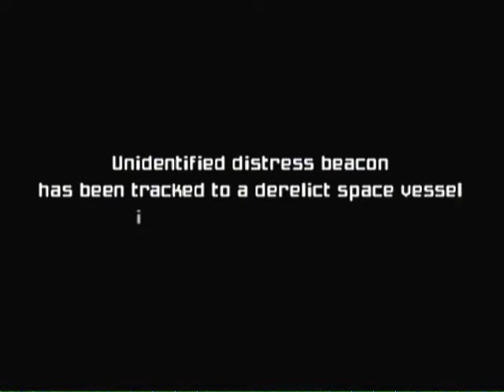Metroid Prime Trilogy Gameplay Demo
Metroid Prime 1 Gameplay footage from the Trilogy Wii pack.